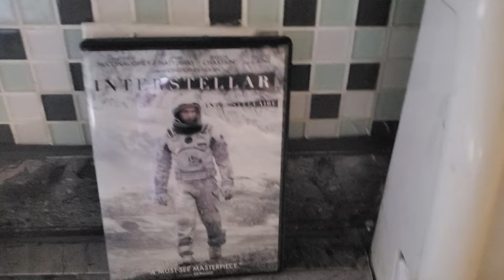Interstellaire movie....easy drummer recipe(Ethan and Ruby version)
I do not owned any right on this recipe...comes from a site. ingredients are pita bread...tuna...herb and garlic Philadelphia...cucumbers and carrots...cheese...goes in oven. got it...